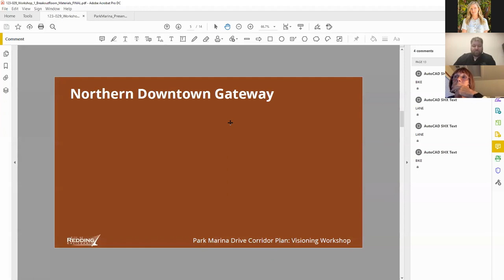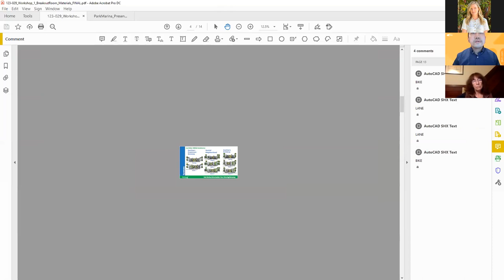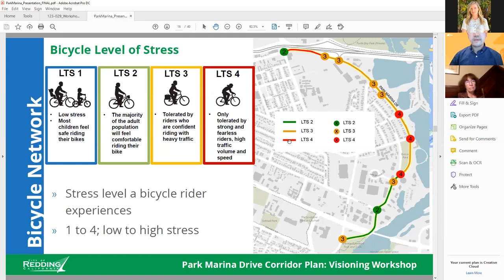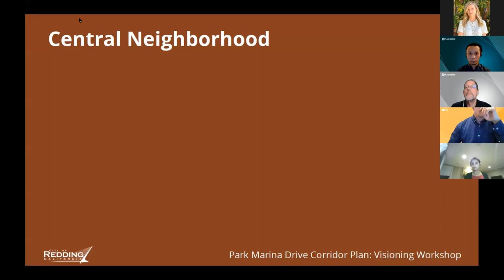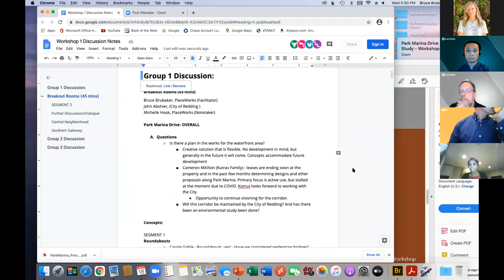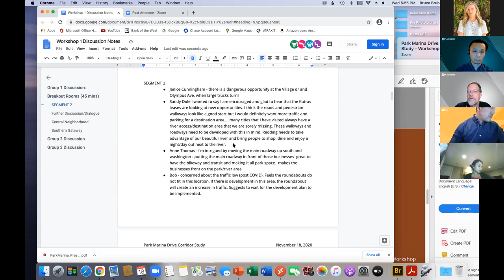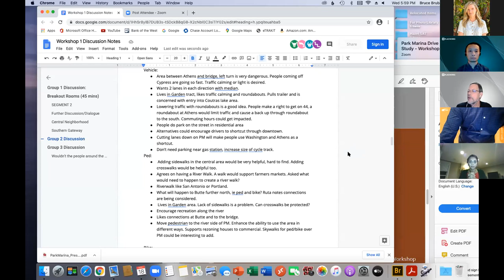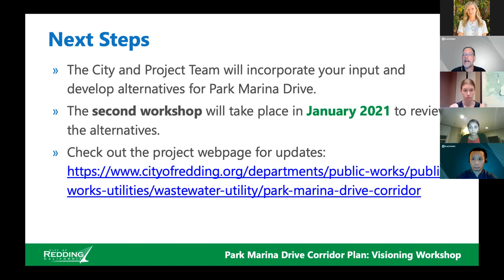Park Marina Drive Workshop1 - 11.20.2020 - Group 3 zoom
for full project details.